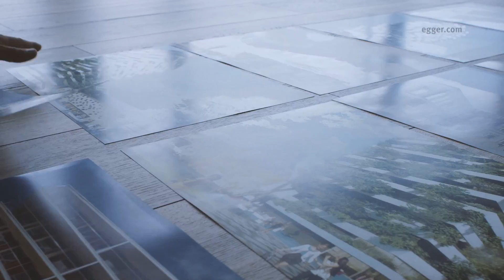Future cities: green is the new glass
More and more people are looking to bring the quality of country life into their city lives. But how can this be achieved without losing our connection to nature? Well, that’s where Thomas Pucher steps in, laying the foundations which will to enable future generations to live and work in this countryside-in-the-city. Together with town planners, he is developing intelligent living concepts fronted with forest-scapes, future-orientated infrastructures and a liveable culture of participation.